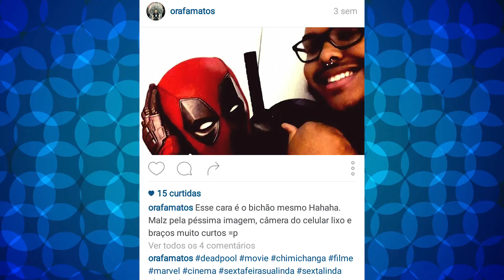MELHORES DO MÊS - FEVEREIRO - RafaMatosTV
Nesse vídeo vou falar sobre o melhor filme, a melhor série, o melhor jogo e a melhor música que curti no mês de Fevereiro de 2016.

Outros